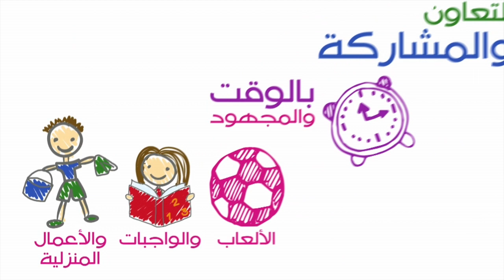التعاون والمشاركة بين أفراد الأسرة يحميها من خطر التطرف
كثير من الأبناء يذهبون للبحث عن الإهتمام والإنصات خارج نطاق الأسرة، بسبب الإنشغال والتباعد، ولكن بالحب والتقارب تكفل لعائلتك الإتزان النفسي والإشباع العاطفي، مما يحميهم من الأصوات المتطرفة.

عندما تكون قريبا رحيما متعاونا محب لأسرتك تخلق فيهم شخصية سوية قادرة علي النجاح وخدمة المجتمع والوطن.